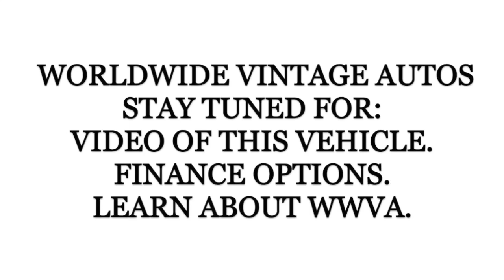1967 CHEVROLET CHEVELLE